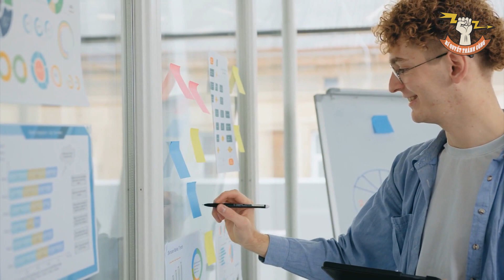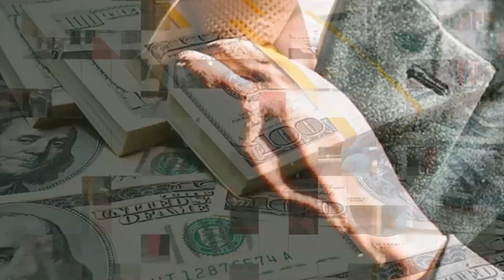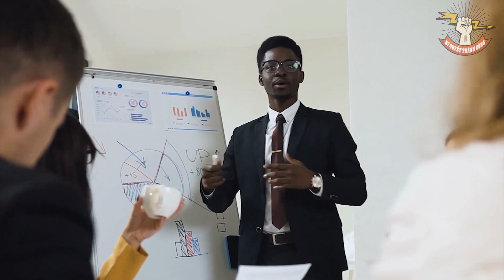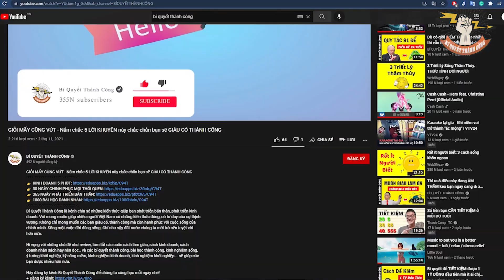Thay vì còng lưng KIẾM TIỀN chi bằng ĐÁNG TIỀN: 4 NĂNG LỰC khiến bạn càng già càng nhiều GIÁ TRỊ